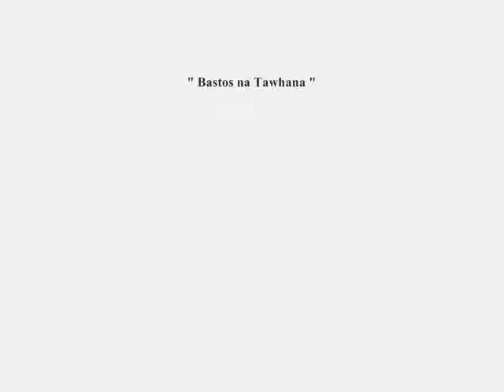Ramon Bautista Tribute